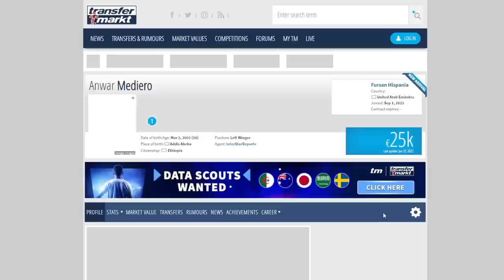ежеОбзор Локомотив - Урал 2:1. Последний важный товарняк перед Спартаком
Больше видео и текстов про Локомотив - boosty.to/ezheloko
Прямые трансляции с просмотром различных матчей - vkplay.live/ezheloko

Товарищеских матчей в которых мы бы могли проверить свои силы перед играми кубка со Спартаком больше не осталось. А ясности что из себя представляет Локомотив Галактионов за полтора месяца не прибавилось - состав и схемы тасуются от матча к матчу, и даже от тайма к тайму.

В этом обзоре я постарался разобрать ключевые моменты игры с Уралом - очередной победной, но совершенно ничего не объясняющей нам игре.